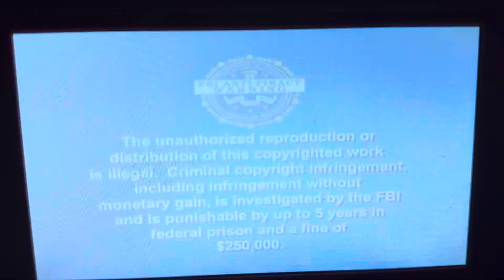Opening to The Little Mermaid 2006 DVD (Disc 2)